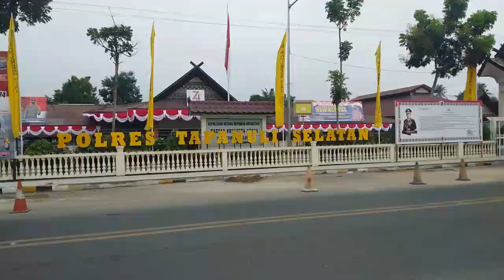Bupati Syahrul M Pasaribu Pimpin Apel Kesiapsiagaan Bencana Tapanuli Selatan